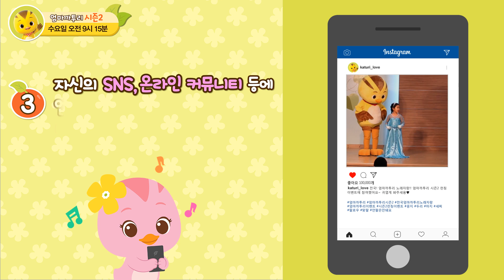[엄마까투리/KATURI] 엄마까투리 시즌2 런칭기념 ★전국 엄마까투리 노래자랑 이벤트★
★해당 이벤트의 참여 기간이 3월 30일로 연장 되었습니다. 여러분의 많은 참여 부탁드려요~ ★

엄마까투리 시즌2 런칭을 기념하여 깜짝 이벤트를 준비했습니다~!
이름하여 '엄마까투리 노래자랑' 이벤트~~

엄마까투리 노래에 맞춰 춤추고 노래 부르는 모습을 마음껏 자랑할 수 있는 이벤트랍니다.
평소 엄마까투리 노래에 맞춰 따라 부르기를 좋아했던 친구들 이번 기회에 노래와 춤 실력을 맘껏 뽐내보세요 :)
자세한 이벤트는 영상을 참고 부탁드립니다.

이벤트 상품 :: 단체 우수작- 엄마까투리 방문 공연 (2작)
개인 우수작- 빙글빙글 돌며 노래하는 꽁지 (5작)
개인 인기작- 엄마까투리 핑거펀 스티커 미니 (10작)

푸짐한 선물이 기다리고 있으니 많은 참여 부탁드려요!
본 이벤트는 EBS에서 진행되는 이벤트이니 아래의 링크로 참여 부탁드리겠습니다!!

그럼 여러분의 많은 참여 기다리고 있겠습니다!
2월 28일 오전 9시 15분 EBS에서 첫 방송될 엄마까투리 시즌2도 많이 사랑해 주세요 ♥

* 엄마 까투리/출동! 슈퍼윙스 공식 블로그 (Official Blog)

* 엄마 까투리/출동! 슈퍼윙스 카카오스토리 (Kakao story)

* 엄마 까투리/출동! 슈퍼윙스 인스타그램 (Instagram)